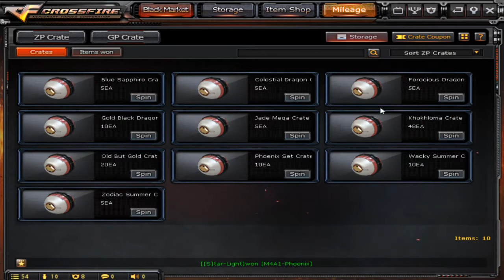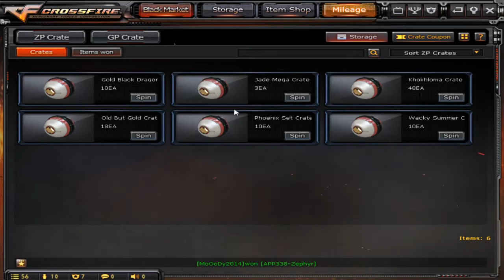CrossFire WE - Opening Event Crates (September 2020)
Summer may be over but those Event Capsules are sure still coming hot! Welcome everybody to this month's Event Capsule Opening, where, this time, we take things with a little twist! Apart from opening the Event Capsules (118 in total), we also spend some of our Free Crate Tickets that we have been accumulating over time, in the hopes of winning a Noble VIP weapon. Will we succeed in doing so? Find out for yourself in this very video! Enjoy!

Special Thanks: RexManFly, Spacemyname.